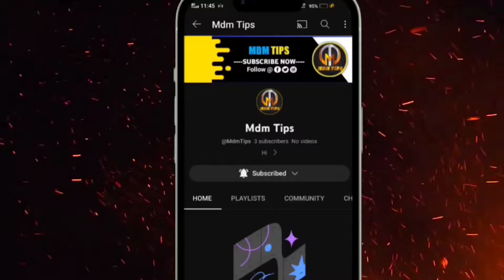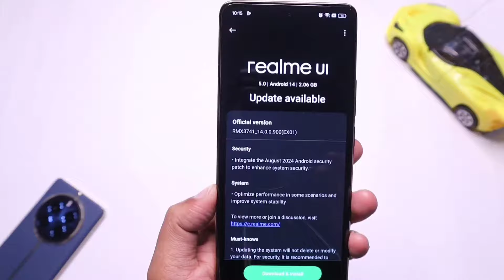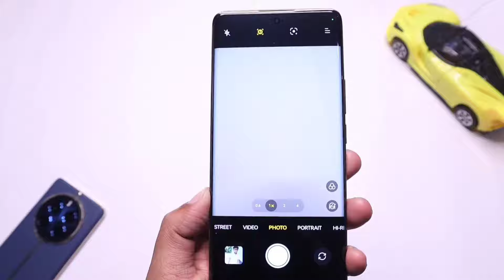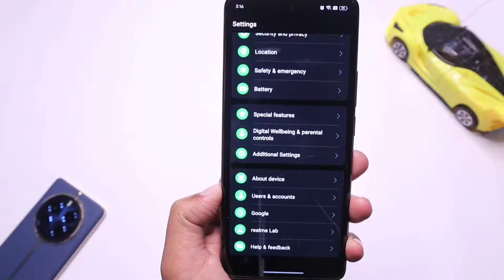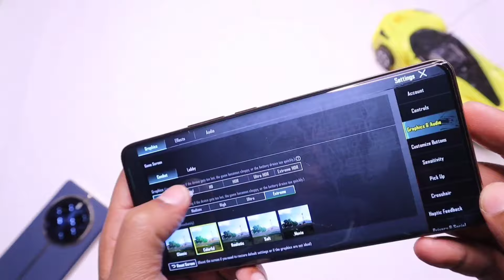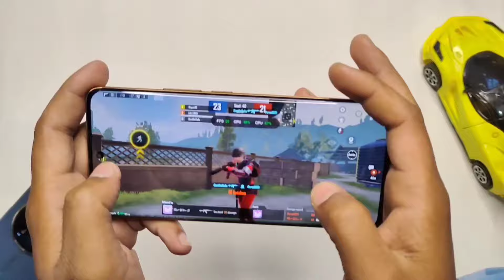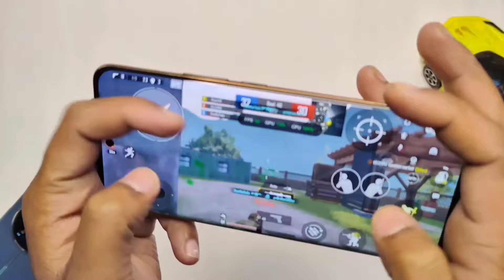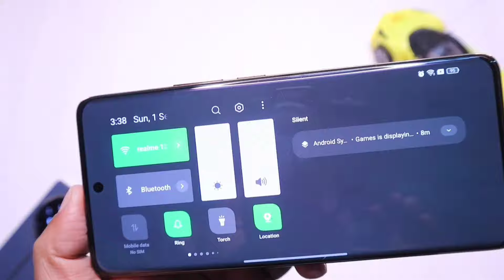Realme 11 Pro & Pro Plus New Update (14.0.0.900) Full Review | Realme UI New Update Full Review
Hello guys aaj ki is video me mein Realme 11 Pro Plus 5G ke new system update (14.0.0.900) ka full review karne wala hun to video ko last Tak jarur dekhna aur channel per new ho to channel ko subscribe kar le sath mein Bell icon ko all per jarur se press kar le aur video ko ek like karke jyada Se jyada Apne friends ko share Karen.

                      ♥️♥️ Mdm Tips♥️♥️